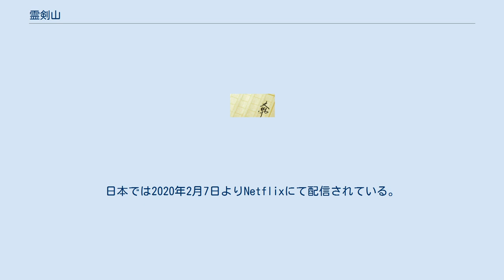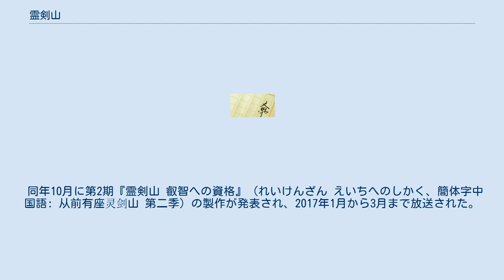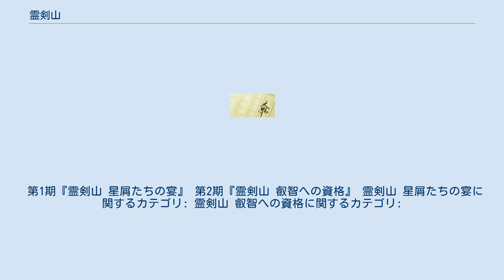霊剣山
『霊剣山』（れいけんざん、簡体字中国語: 从前有座灵剑山、繁体字中国語: 從前有座靈劍山）は、国王陛下によるウェブ小説。
中国の『創世中文網』にて2013年6月29日から2015年7月26日まで連載された。
 猪画×菌小莫によるウェブ漫画が中国の『テンセントアニメ』（テンセント）にて2014年8月8日から連載中。
2016年に日本と中国の共同企画でアニメ化された。
2019年には許凱、張榕容主演でドラマ化され、2019年11月より中国の動画配信サービス『iQIYI』『テンセントビデオ』で配信が開始された。
日本では2020年2月7日よりNetflixにて配信されている。
 修仙とは仙道を目指して仙人になるために修行をすることで、修行中の人は修士と呼ばれる。
 修仙は長生きして、自由に生きるために行う。
修行を始めると自動的に修為を得て、寿命も修行段階によって伸びていく。
寿命が伸びるだけではなく、修行によって外見を自由に改変したり、仙法や法術が使えるようになる。
地位も一国の皇帝より高くなる。
仙人（真仙）になれば寿命がほぼ無限になり、仙界へ行くことができる。
 霊剣山の世界は中国古代に見えるが、仙術文明によって文明がかなり発達している（テレビ、電話、パソコンらしきものも存在する）。
 天剣堂（長老会） 真伝弟子 内門弟子 外門弟子 九州大陸（きゅうしゅうたいりく） 万仙盟五絶（超品門派） 天然霊根 生まれついた時から持ってる天然な霊根。
 人造霊根 人工的に作った霊根のこと。
天然霊根を持たない凡人がどうしても修仙したければ、昇仙散（しょうせんさん）という薬を飲まなければならない。
四十五日連続的に飲んでやっと霊根を生やすことができる。
しかし、人造霊根を生やす薬はかなりレアで高価なもので、何十万使っても体験版しか買えないぐらい。
 地霊根 二品霊根。
単属性霊根の中で一番質がいい霊根を指している。
聞宝が持っている霊根は土属性の地霊根。
 天霊根 異霊根 五行属性以外の属性を持っている特殊な霊根。
必ずしもすごい霊根であるわけでもないが、一部の激レア霊根（空霊根など）はこの霊根に属する。
 修仙（しゅうせん） 西夷 神兵 凡人が使う最高級の武器。
 神が使う兵器。
 法器（ほうき） 法力が込めた武器やアイテム。
修行していない人間でも使えるアイテム。
 法宝（ほうほう） 法器よりもワンランク上の武器やアイテム。
修行していない人間でもなんとか使えるだが、その法宝の十分の一の力ぐらいしか引き出せない。
 霊宝（れいほう） 法宝よりワンランク上の武器・道具。
法宝の中に霊が宿すと、霊宝にランクアップして、持つ能力も数倍アップする。
一番下級の九品霊宝一つでも、普通の門派がそれを手にするために血に狂いほど争わせる。
修行していない人間では霊宝を使えない上、無理矢理手にするだけでも生気が吸収され、霊宝に殺されてしまう。
霊宝の中に宿る霊は器霊（きれい）、剣の場合は剣霊（けんれい）と呼ぶ。
 仙宝（仙器） 本物の仙人たちが使う夢幻級武器・アイテム。
 使う力 台湾で出版された小説は誤字・脱字が修正され、さらに毎巻にウェブ小説では語っていない番外編がついている。
 日本のスタジオディーンと中国のIT企業・テンセント（騰訊）の子会社である深圳市テンセントコンピュータシステム（深圳市騰訊計算機系統）の共同企画。
漫画版を原作としている。
 2016年1月より3月まで第1期『霊剣山 星屑たちの宴』（れいけんざん ほしくずたちのうたげ、簡体字中国語: 从前有座灵剑山）が日本のAT-X・TOKYO MX・KBS京都・サンテレビ・テレビ愛知にて放送された。
また、中国語版がテンセントにて配信された。
 同年10月に第2期『霊剣山 叡智への資格』（れいけんざん えいちへのしかく、簡体字中国語: 从前有座灵剑山 第二季）の製作が発表され、2017年1月から3月まで放送された。
原作の展開はそのままに第1期とは実写的な雰囲気へ変える方向性で企画が進行し、実写的な描写に長ける監督自らシナリオに携わる。
 東洋経済によると、テンセントコンピュータシステムが制作費の8-9割を単独で出資しており、製作当初から、日本で作られ、日本で放映された日本クオリティのアニメとして中国に逆輸入するという「使命」があったという。
テンセ...